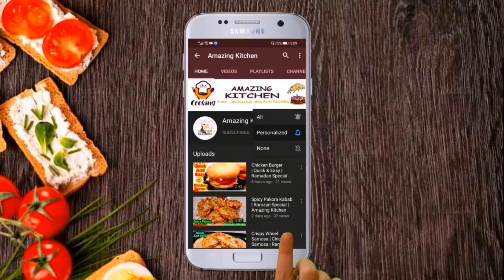Chicken Maansa | New Recipe On Youtube | Quick & Easy | Amazing Kitchen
Amazing Kitchen
Easy, Delicious And Fun Recipes